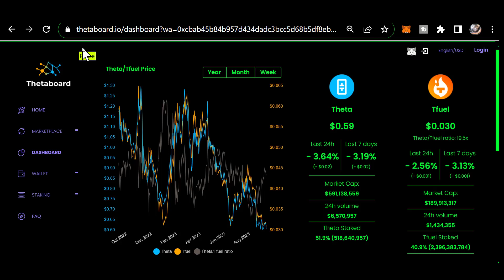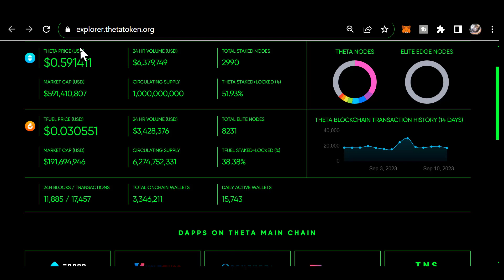Morning THETA update SEP 11TH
0xf80834ACA55Da5b2Bcf059CA5E125e4E1cDc16E1